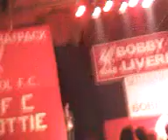LiverBird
Assi gettin every1 goin with the best lfc song at Bobby Wilcox Tribute